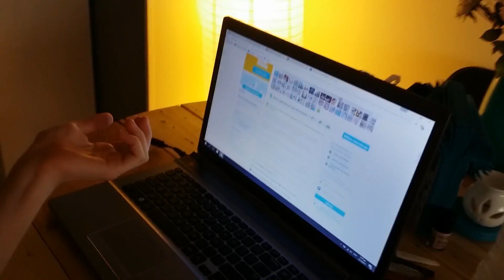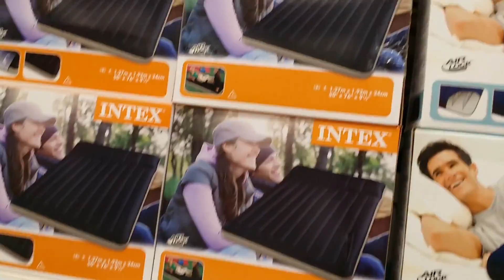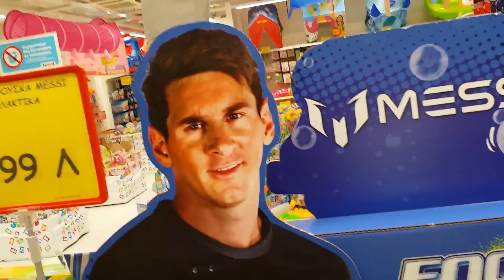FUN AT THE MALL - Vlog 124